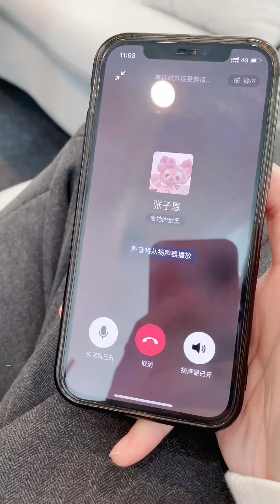【抖音林景辰EP05】约女神一起逛超市，幸福感满满，希望以后都是你陪我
我们的短剧是为了为观众提供娱乐，完全遵守平台的使用政策。 约女神一起逛超市，幸福感满满，希望以后都是你陪我【林景辰】
YouTube的朋友们好，我是林景辰~
一个可可爱爱的小女孩~
✨好好生活，慢慢相遇✨
生命中遇到你就是最美好的事情
感谢关注！感谢点赞！感谢喜欢！